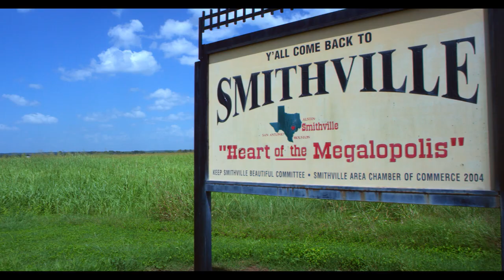Runnin' From My Roots - Social Media Trailer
The official social media trailer!
Produced by
Gabrielle Evans Fields, Chris Helton

Directed by Nancy Criss

Written by

Ken Lemm
Jason Ursy

Echo Bridge
SP Releasing